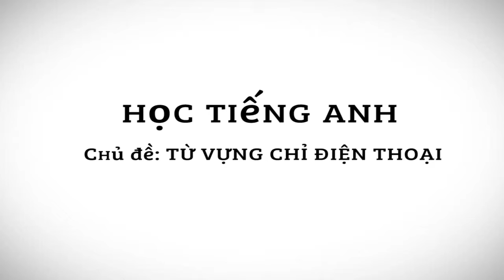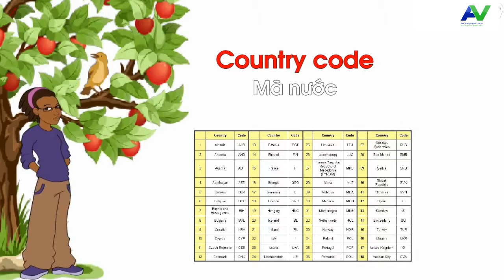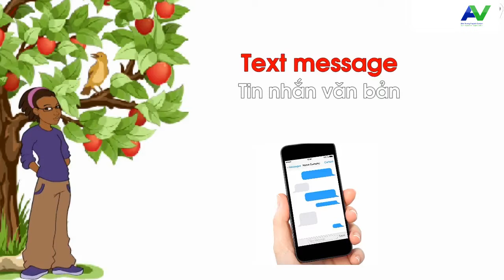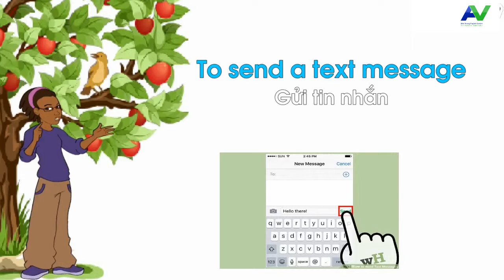[HỌC TIẾNG ANH] CHỦ ĐỀ ĐIỆN THOẠI